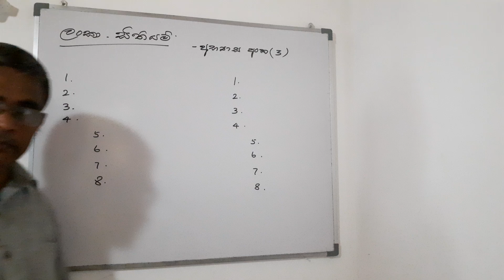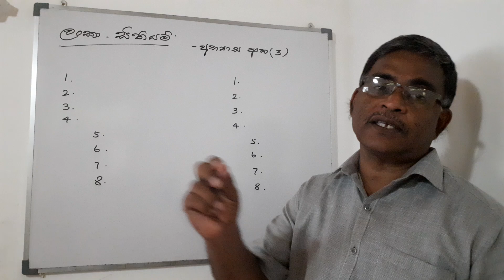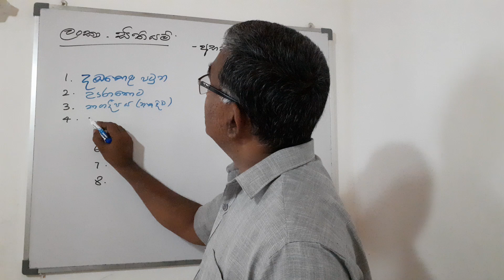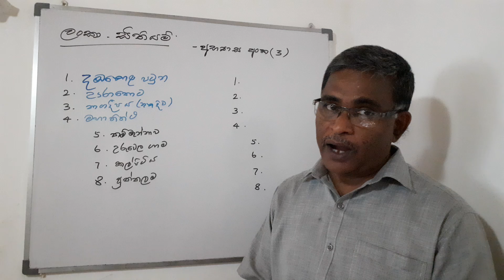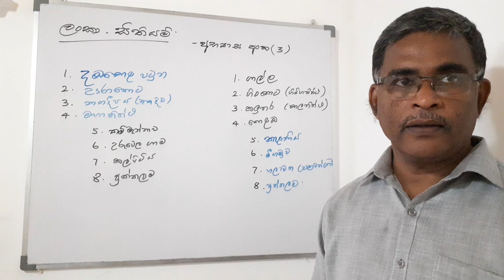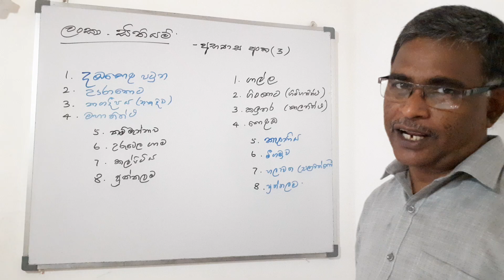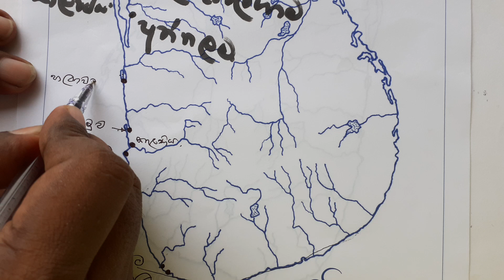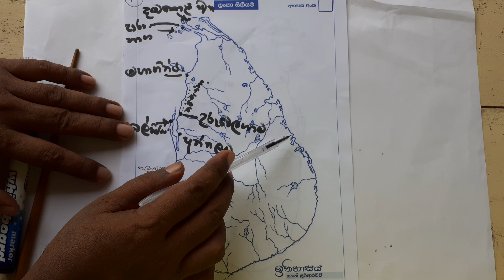HISTORY grade 10/11 (MAP MARKING) part 03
Ithihasaya Sanath Sir
Map marking